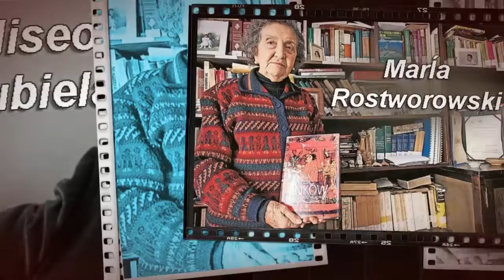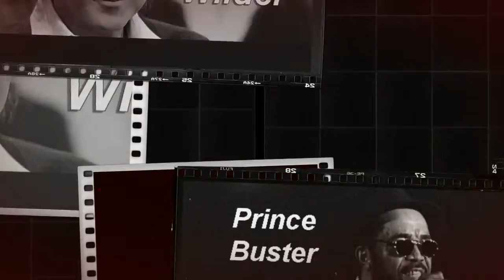2016 In Memoriam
2016